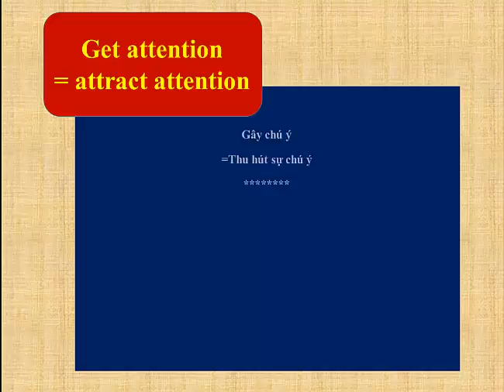#1 Three words every day (3 từ vựng mỗi ngày cùng DUCLE ELT)